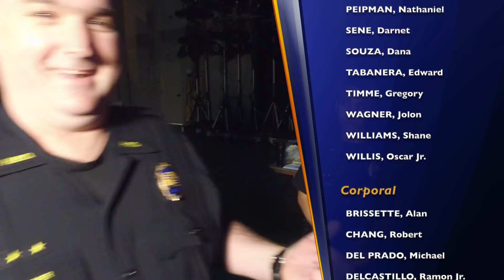Recognition Ceremony March 1, 2019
Honolulu Police Department
Neil Blaisdell Concert Hall